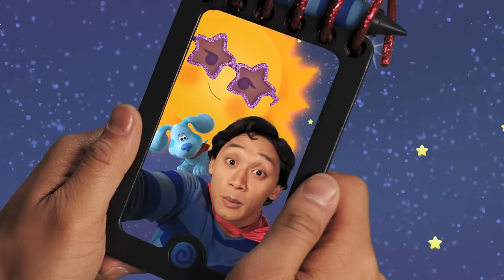Pistas de Blue e Você - Maratona de Cantoria!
30 minutos das suas músicas favoritas com Blue! Todas suas canções de ninar favoritas e músicas para aprender num só lugar!